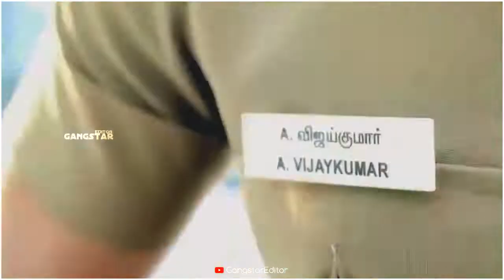Jalsa Pannungada Song In Thalapathy Version Whatsapp Status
best ar rahman WhatsApp Status Tamil, yuvan shankar raja whatsapp status video,
30sec whatsapp status,
30 second whatsapp status,
whatsapp video,
whatsapp status,
30 second status,
30 sec status video ,
status video ,
30 second,
30 second video,
30 second sad status, video emotional whatsapp status,
whatsapp status ,
30 second love video,
30 second sad video ,
30 second love video,
Whatsapp status video,
30s cute love whatsapp status ,
30 second whatsapp,
30 second story video,
30 sec video story whatsapp status with lyrics,
whatsapp videos ,
WhatsApp status ,
30 seconds video,